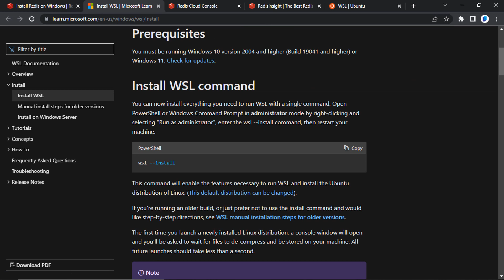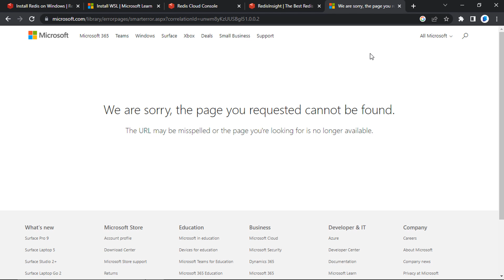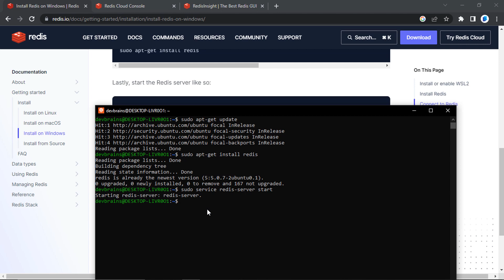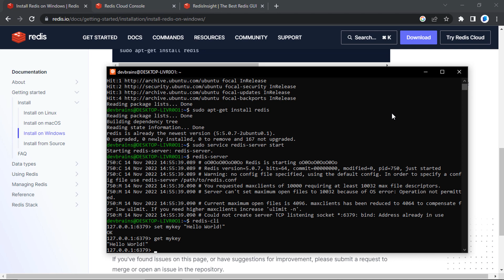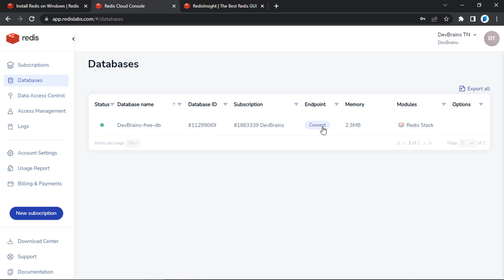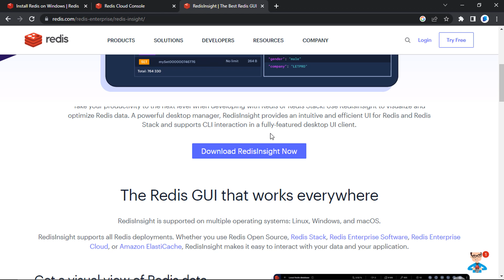Let's Learn Redis : Redis Installation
In this video, we'll cover the basics of installing Redis on your computer. We'll go over the different ways you can install Redis, and then show you how to get started using it.